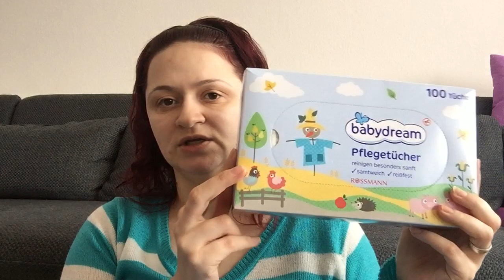Mini Rossmann Haul mit tipps!